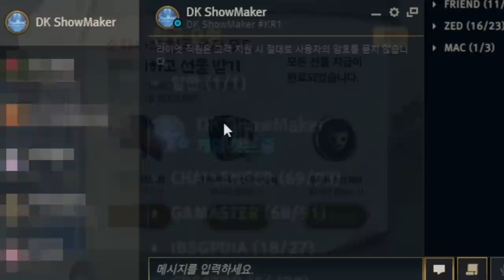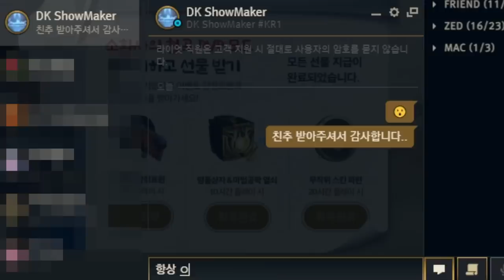레전드 플레이, 그리고 쇼메이커 선수와의 친추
설명란에 포함된 질문은 답변해 드리지 않습니다.
질문하시기 전에 꼭 아래 더보기를 눌러 설명란 먼저 확인해주세요!
그 외에도 모든 질문에 답변해 드리기는 힘들 수 있다는 점, 참고 바랍니다.
(이 글은 PC에 최적화되어있습니다.)

* 타임스탬프
0:00 인트로
0:24 제드VS라이즈
7:16 제드VS케넨

* 밴
최근에는 레넥톤 밴하고 있습니다.
본인이 상대하기 힘든 챔피언 밴하면 돼요!

* 룬 & 아이템 빌드 (Rune & Item)
룬 - 업로드된 게임 영상 속 제드 초상화 옆에 떠 있습니다.
아이템 빌드 - 템트리는 취향껏 올리시면 됩니다. 무엇을 올리든지 다 쓰기 나름이에요.
그나마 갈피를 잡아드리자면, 일단 초보자는 월식을 추천해 드립니다.
아래 영상이 월식 빌드의 룬, 템트리에 관한 설명이니 참고해보시길 권합니다.
그런데 만약 드락사르(or 자객의 발톱)를 올리고 싶으실 경우,
기본 틀은 [신화템/쿨감신/요우무/밤의 끝자락/세릴다의 원한/칠흑의 양날 도끼] 이렇게 잡으세요.
그 후 [신화템+쿨감신]은 고정으로 올리시고, 이후의 아이템을 유동적으로 선택하세요.
몇 가지 예를 들어 드리자면 (2코어 이후의 템 선택에 관한 내용입니다.),
1. 탱커는 없고 CC가 좀 있다? - 2코어 요우무, 3코어 밤끝 (이후 템은 취향껏)
2. 실드 많고 탱커 많다? - 2코어 독사, 3코어 세릴다 (이후 템은 취향껏)
3. 본인이 심각하게 말렸다? - 2코어 블클, 3코어 치감 등 (팀에 도움이 되는 템 선택)

22.11.21(월)을 기준으로
히드라 빌드를 자주 쓰게 되었습니다.
암살보다는 지속 딜링에 이점이 있는 빌드로,
자세한 사항은 아래 영상을 참고해보시길 바랍니다.
그리고 아래 영상을 들어가시게 된다면,

* 게임 속 채팅 중 숫자(1~5까지의 숫자)가 의미하는바
스펠 체크이며 1~5까지 각각 탑~서폿을 의미합니다. (저는 점멸만 계산합니다.)
만약 상대 정글이 점멸을 쓰면 그 순간 바로 2를 채팅으로 친 후에,
타임 스태프를 찍어놓고 나중에 여유가 될 때 계산하는 방식입니다.
스펠 시간 계산 방법으로는 채팅을 친 후에(ex. 1530 jg),
컨트롤+A(전체 선택), 컨트롤+C(복사)를 하고서 컨트롤+V(붙여넣기)를 하면 됩니다.
복붙 내용 중 앞 부분에 지울 것이 생기면, 'Home' 키 누른 후 'Del'키 눌러 지우면 됩니다.
추가로, 상대가 만약 우주적 통찰력 룬이나 쿨감신을 선택했다면 약 4분으로 계산합니다.

* 컴퓨터 사양 및 장비 (Peripheral)
모니터) LG 전자 24MK430H
마우스) 로지텍 G102 2세대 (3600dpi 씁니다.)
키보드) 커세어 K70 RGB MK2
CPU) AMD 라이젠 5 3600 마티스
메인보드) ASRock B450M PRO4 디앤디컴
RAM) 삼성전자 DDR4 8G PC4-21300
VGA) 이엠텍 지포스 GTX 1660 MIRACLE D5 6GB
SSD) WD Blue 3D M.2 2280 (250GB)
HDD) Seagate 2TB BarraCuda ST2000DM008 (SATA3/7200/256M)
파워) (마이크로닉스) Classic II 500W +12V Single Rail 85+/파워
쿨러/튜닝) Tracer DT-240 RGB

* 게임 내 설정 (In-game settings)